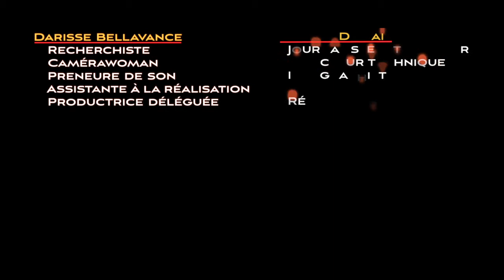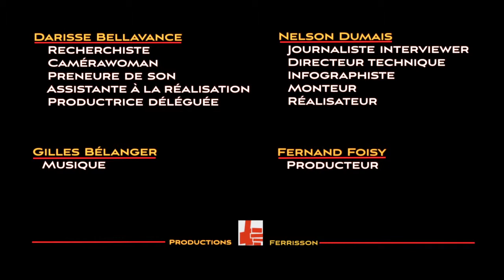Noyautage d'une Assemblée de Caisse !